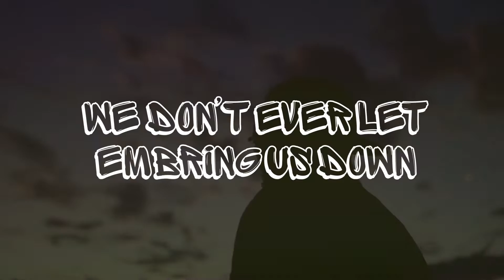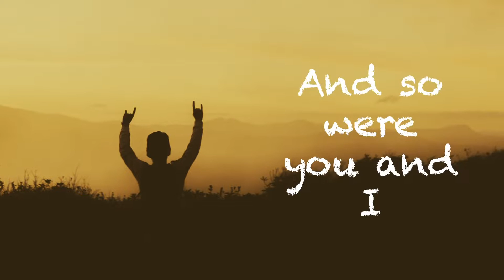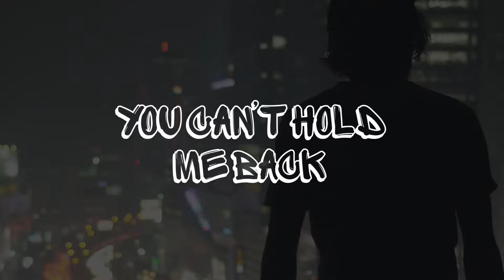Survivor (Official Lyric Video) - Maurico & My Silent Bravery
Survivor is third single from ‘LIVE, LOVE, DREAM’, a collaborative project between Maurico & My Silent Bravery produced by Andrew Gallagher of NeHero Music Studios.

Join MSBTV live stream every Tuesday night at 8:30 PM EST